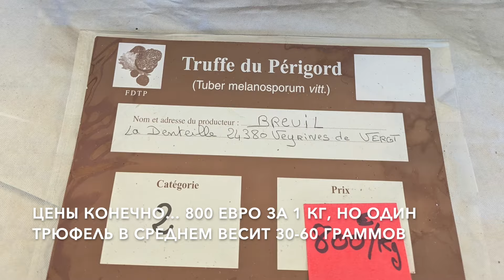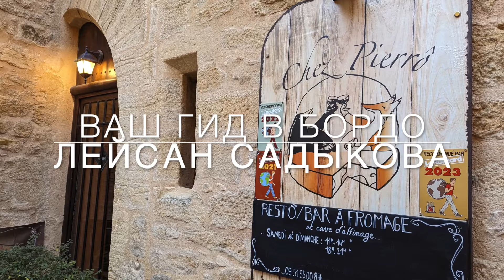Фестиваль трюфеля в Сарла, Франция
Привет, дорогие друзья! Сегодня я приглашаю вас в удивительный мир черных трюфелей, которые являются кулинарным сокровищем очаровательного региона Дордонь во Франции.

Небольшой городок Сарла  (Sarlat-la-Caneda) является жемчужиной Франции, и её исторический центр стал идеальным местом для проведения уникального события - фестиваля трюфеля. Также вы узнаете о самом городе и его культурном наследии. Надеюсь, вы сможете приехать в Бордо и тогда обязательно заглянете в Сарла!

С уважением,
Гид в Бордо
Лейсан Садыкова